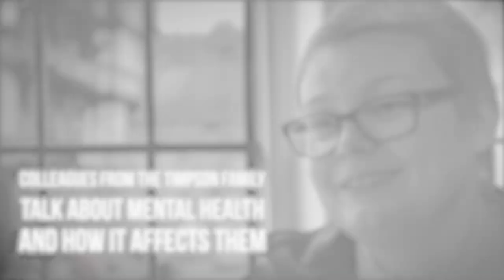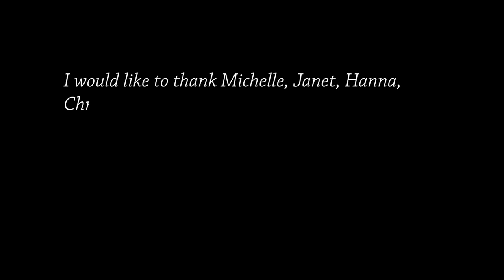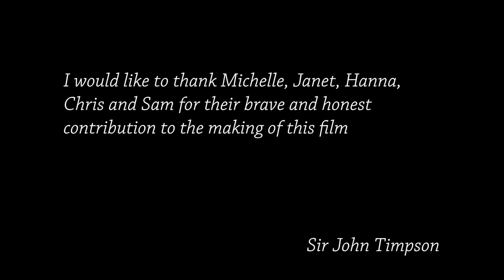Colleagues From The Timpson Family Talk About Mental Health And How It Affects Them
In 2018 four Timpson colleagues independently asked Sir John Timpson to write a book about mental health.  Most people with stress and depression find it difficult to admit they have a problem. Many are reluctant to talk to a doctor and almost all find it hard to start a critical conversation with their boss.  Mental Health has become a hot topic with many companies adopting mental health policies and appointing mental health officers – but many still don’t really know what it is like to suffer from stress and depression. In this short film some colleagues from the Timpson Family talk about mental health and how it affects them.  Sir John's book can be purchased in Timpson Group shops nationwide